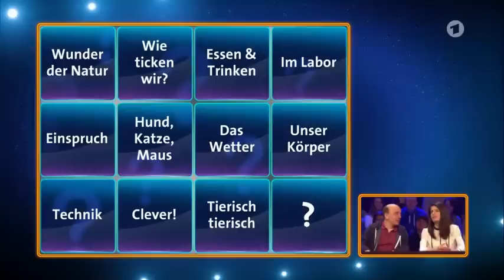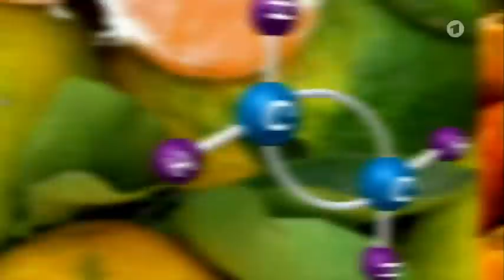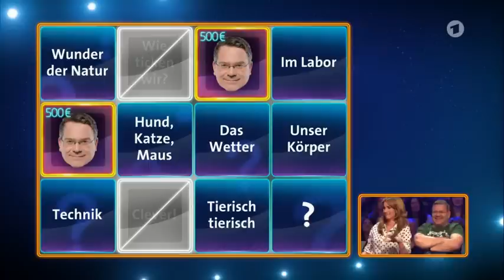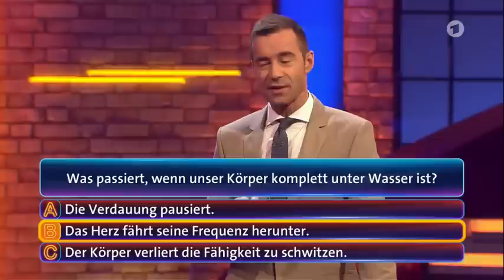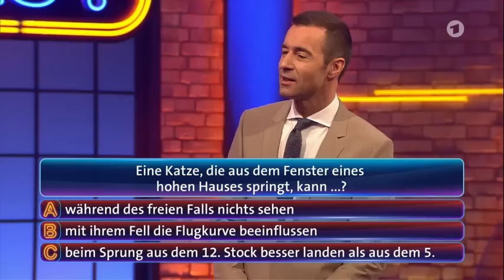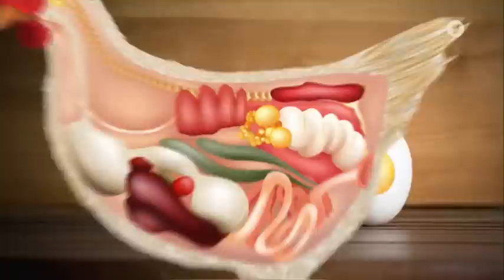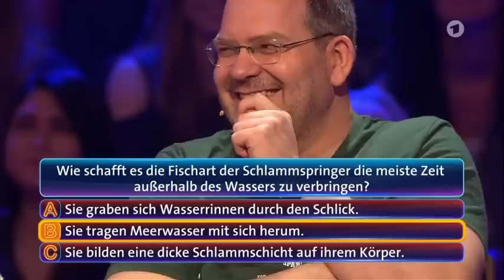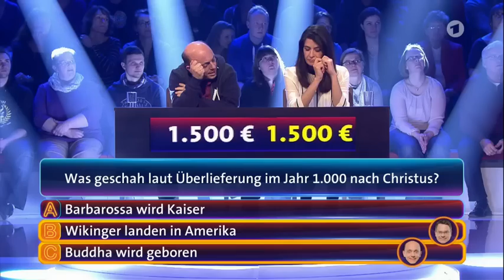Wer weiß denn sowas? - Sendung vom 07.04.2016 - Staffel 2 - Folge 9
Superhirn Bernhard Hoëcker, der immer wieder mit Wissen überrascht, wo andere noch nicht mal eine Ahnung haben, und Quizmaster Elton, der bei "1, 2 oder 3" garantiert immer richtig steht, sind die Teamchefs in dem neuen, schlauen Wissensspiel "Wer weiß denn sowas?" im Ersten.

Jeweils durch einen prominenten Gast unterstützt, stellen sich Bernhard Hoëcker und Elton, montags bis freitags um 18:00 Uhr, den unglaublichen, amüsanten und überraschenden Fragen von Moderator Kai Pflaume. Dabei gilt es, Spannendes und skurrile Fragen aus Wissenschaft, Tierwelt und dem täglichen Leben zu beantworten, um so möglichst viel Geld zu erspielen.

© Alle Rechte liegen bei der ARD (Wenn das Video gelöscht werden soll, bitte kontaktieren.)